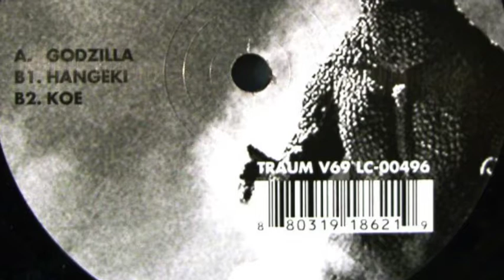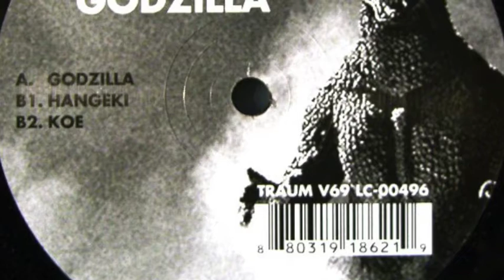Adam Kroll ‎– Godzilla Sampler